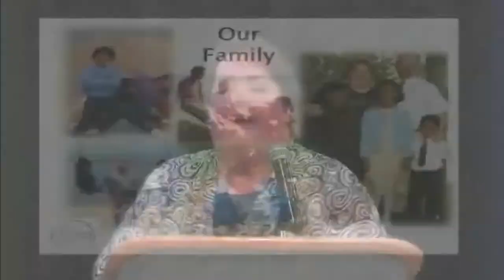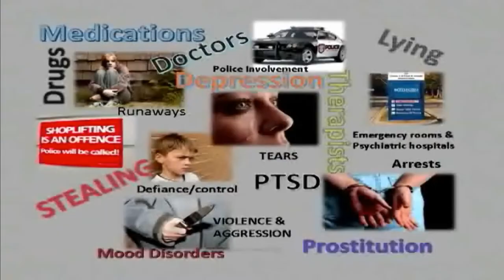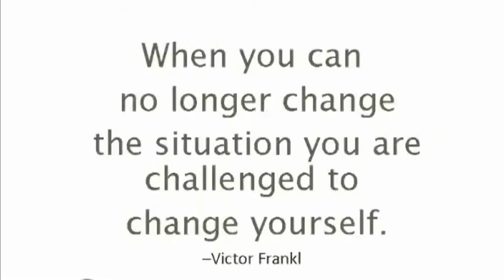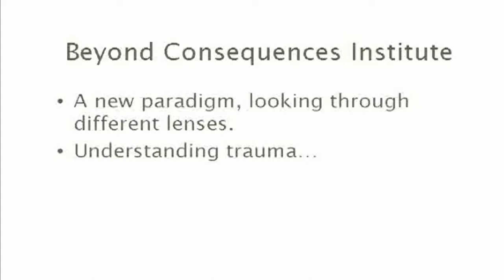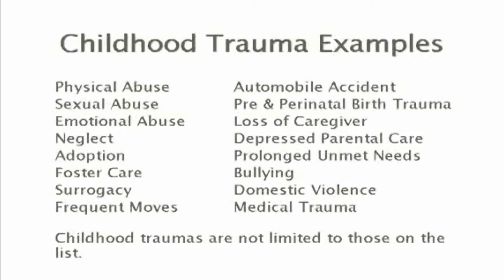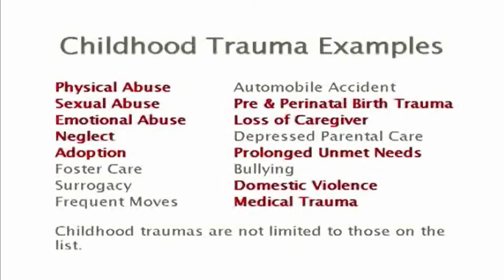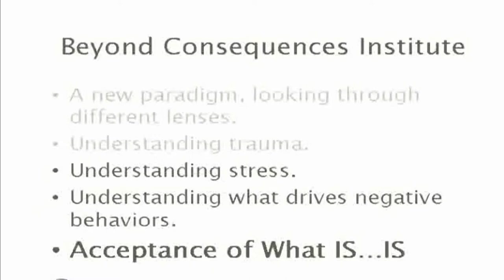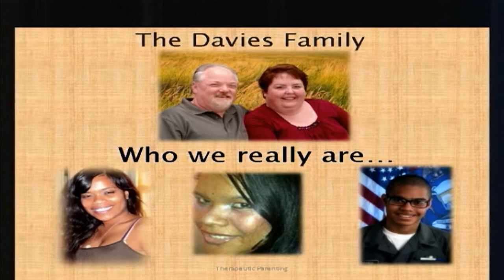Joy & Des Davies - Therapeutic Parenting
Parents Joy & Des Davies share their 15 years experience of therapeutic parenting at the Healing Complex Kids Spectrum 2013 conference.